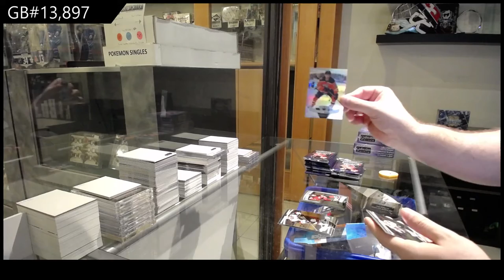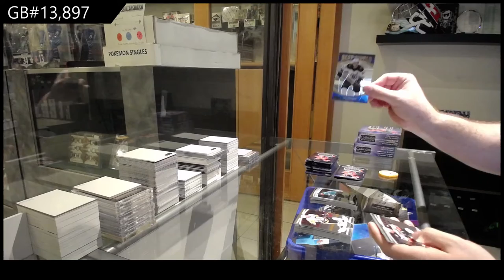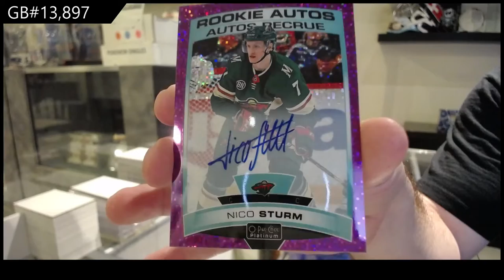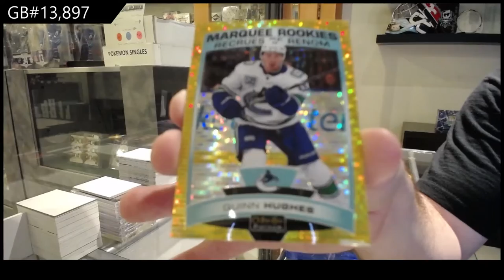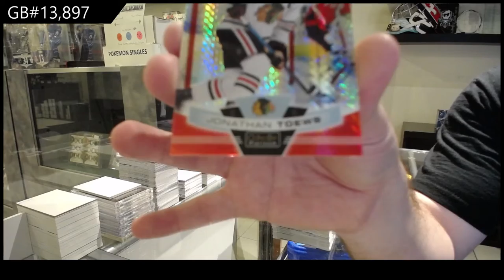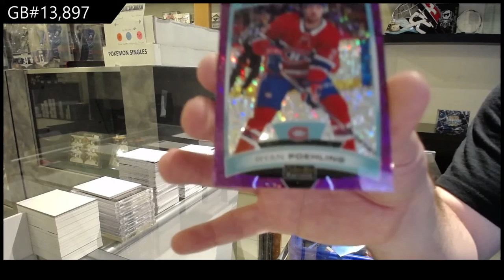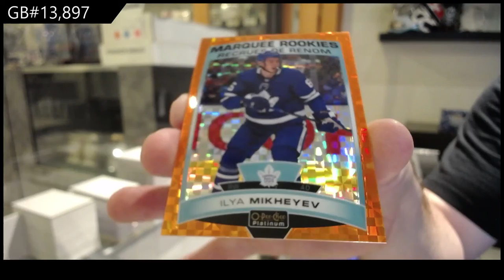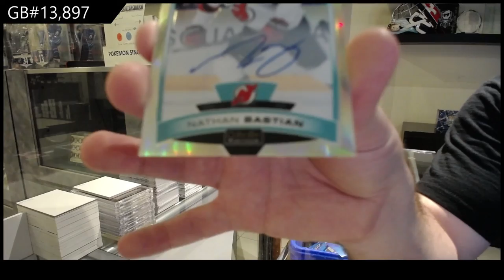19-20 Upper Deck OPC Platinum Hockey 3 Box Break - C&C GB #13,897